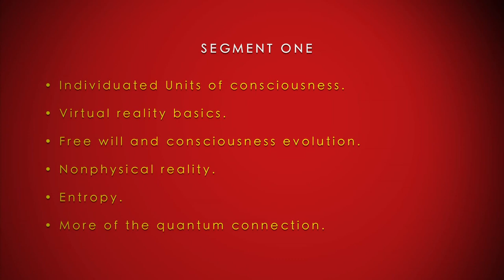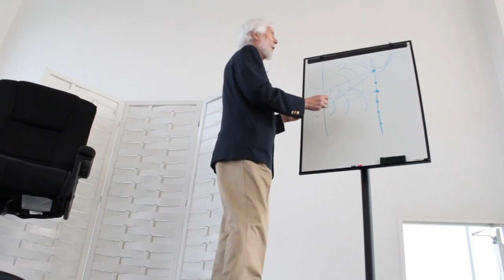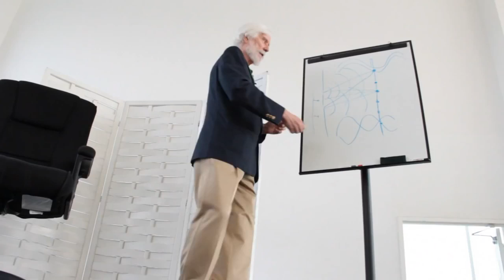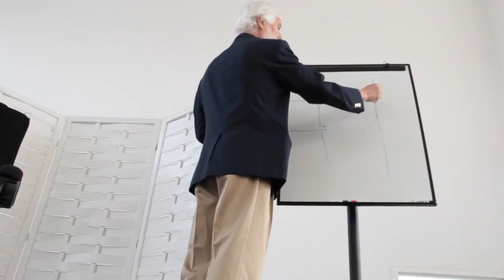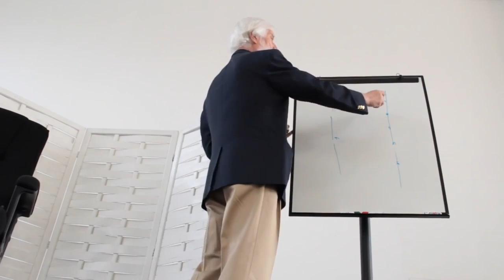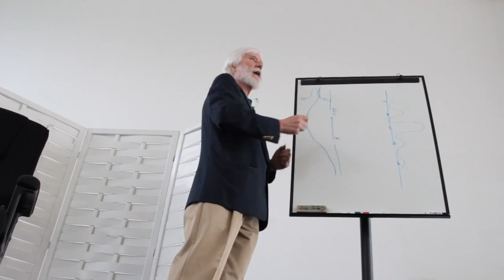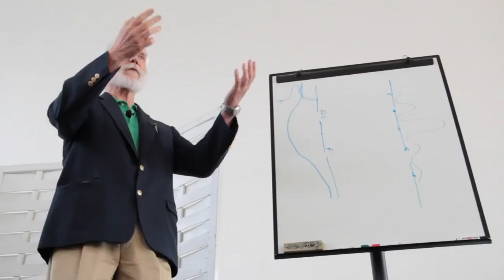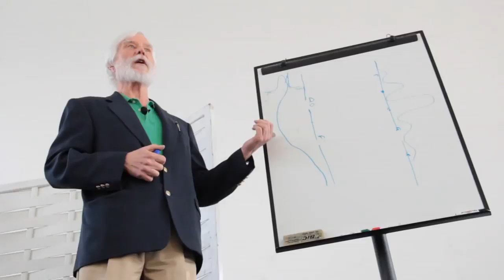Tom Campbell México City 2013 Part 2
From November 2013 - Expand your Consciousness Workshop in Mexico City hosted by Dr Diana Morales.

Thomas Campbell is the author of the trilogy, My Big TOE (My Big Theory of Everything). In this work, Tom presents his Theory on the properties, boundaries, and abilities of Consciousness, which derive from thirty years of his personal and scientific exploration.

With words and concepts that everyone can easily comprehend, Tom gives us a new understanding of Consciousness that we can integrate into our personal and professional lives.

Tom explores and discusses:
How we can evolve the quality of our Consciousness.
How fear and ego keep us from becoming love.
How beliefs limit our understanding of the larger reality.
How we can improve the quality of our daily existence, interact more productively with others, co-create our own reality, and much more ...